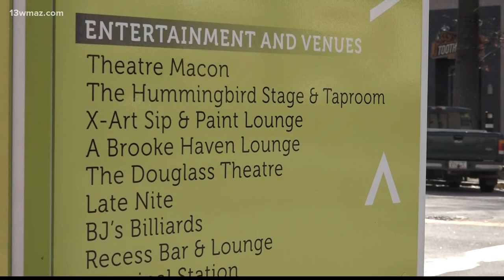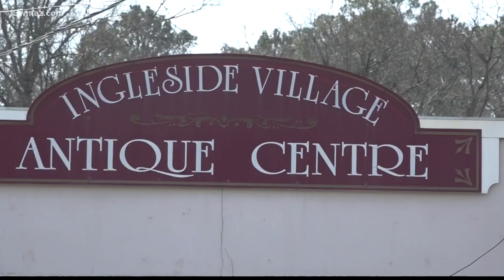Ways to Save: Here are six trips you can take in Macon that are cost-effective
Vacations mean spending money on hotels and food. But if you stay in Macon, you can see and do different activities for a cheap price.